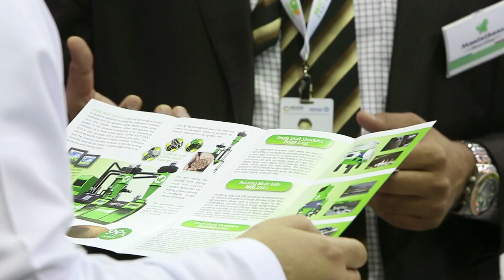WFES 2017 - Day 3 Short